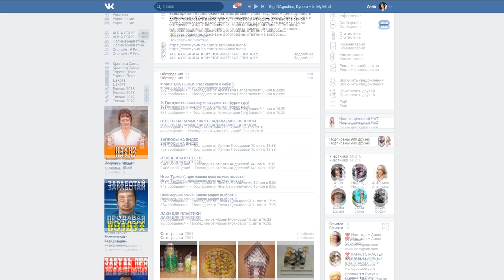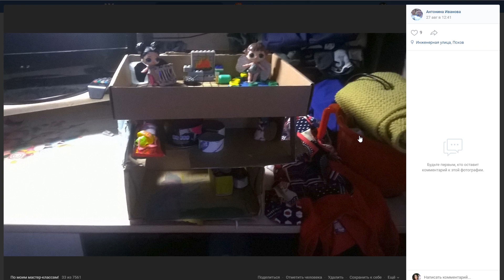СВИНКА ПУХЛЯ СВОИМИ РУКАМИ🌟 СИМВОЛ НОВОГО ГОДА 2019 💖 ПИТОМЦЫ для КУКОЛ Мастер класс Анна Оськина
💖 Как сделать СВИНКУ ПУХЛЮ из Гравити Фолз для КУКОЛ своими руками! Моя группа ВКОНТАКТЕ

▼ ОПИСАНИЕ ▼
Всем привет! Я Анна Оськина, и как правильно заметила Барби, у нас до сих пор нет хрюшки! Точнее, не было до этого видео! Потому что сегодня изменится всё! И теперь у нас тоже есть символ наступающего 2019 года!
Чувствуете, новый год уже близко) Я покажу вам, как слепить свинку!

▼ ВСЕМ ПРИВЕТ! ▼
Меня зовут Анна Оськина, и я художник, работающий с полимерной глиной и миниатюрой для кукол :)
Полимерная Глина, пластика - удивительный материал. Из него можно делать украшения, декорировать предметы интерьера, делать скульптуры, миниатюры, кукол и многое другое!
В своих видео я делюсь секретами и наработками за все многие годы, которые я занимаюсь лепкой из полимерной глины! Вы увидите интересные уроки лепки, хитрости работы с материалом, обзоры и много интересного! Мебель, Еда, Аксессуары для кукол и кукольного домика своими руками.

Добро пожаловать в мой волшебный мир!